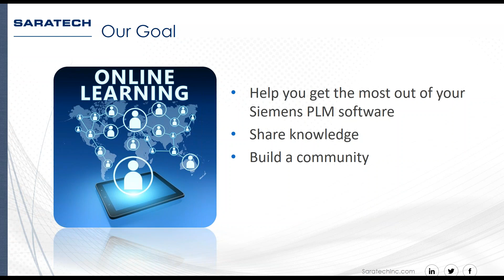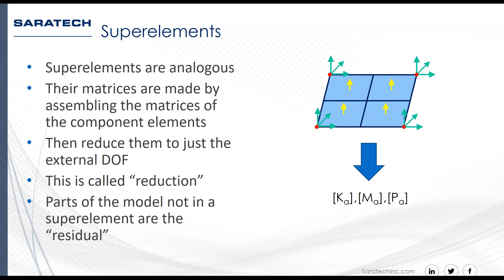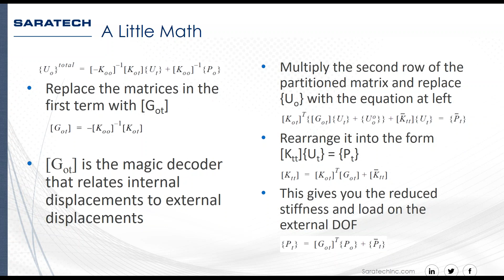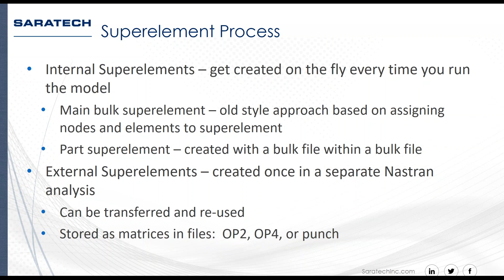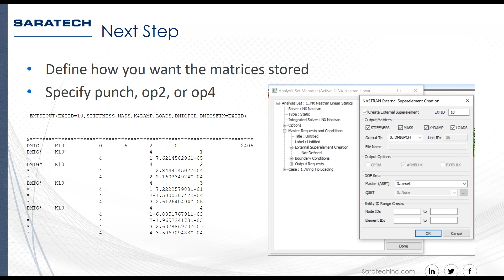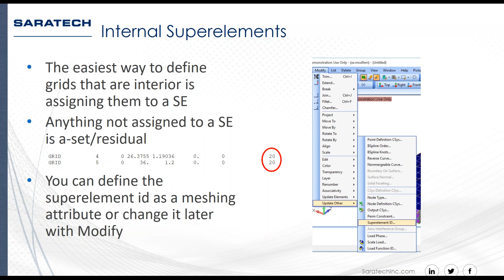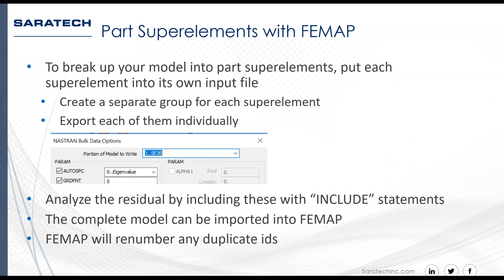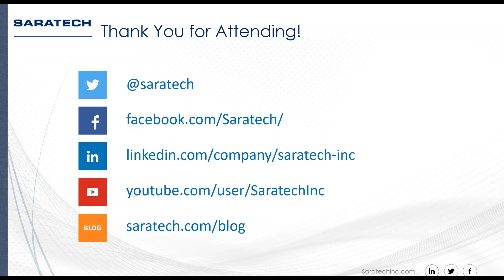CES: Using Superelements with FEMAP